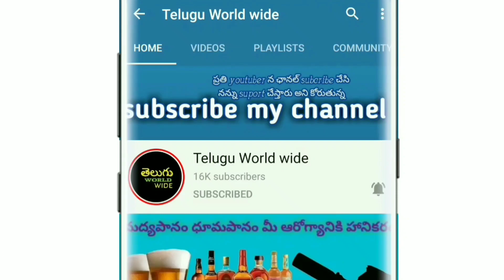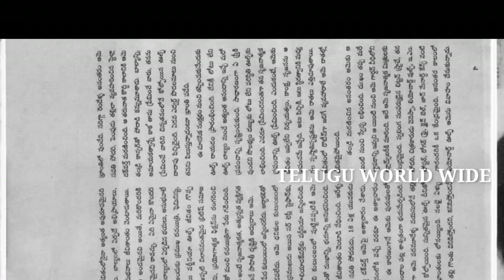virginia woolf life story in telugu||virginia woolf biography in telugu world wide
virginia woolf writer novelist documentary virginia woolf life story biography in Telugu worldwide